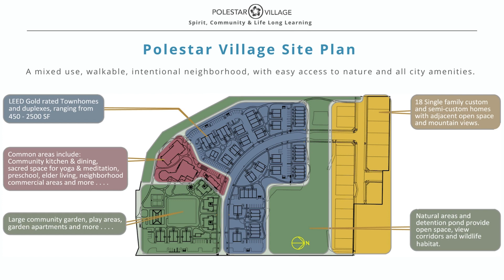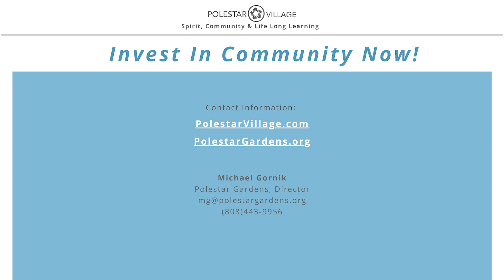A New Way to Live! A New Community Dedicated to: "Spirit, Community and Lifelong Learning"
Polestar Gardens is currently forming a spiritual community and development in Fort Collins, Colorado called Polestar Village.

Polestar Gardens is a 501c3 educational nonprofit and unique investment opportunity.

The Vision

- Sacred space for yoga and meditation
- A walkable Village Center
- Common areas for cooking, dining, and gathering
- Large Community Garden and smaller individual gardens
- Play areas, Open Space, and Natural Areas
- Walking and biking trails
- Pickleball and volleyball courts
- Sustainably built, energy-efficient buildings
- Privately-owned single family dwellings, townhomes, condos
- Collaboratively owned apartments and rentals
- Live/work, micro, and age-in-place units
- Elder housing, elder care, and preschool

Community Gardens on the Land

Continuing the momentum of almost 40 years of organic, biodynamic gardening from the Happy Heart Farm, and with the purchase of 14 1/2 acre-feet per year of irrigation water in the bargain, food production is a significant feature of life at Polestar Village. The garden is a place for growing not only food but also friendships, health, and wisdom. Private and common gardening areas throughout the community will allow each of us the opportunity to have organic, locally grown food in our daily diets.

Just over an hour north of Denver International Airport, Fort Collins is a vibrant and growing city overflowing with opportunity. One can jump on a bike and within a few minutes explore miles of trails and wild areas heading up into the mountains; cruise along rivers and lakes; or visit a thriving city center with a charming town square. The greater Fort Collins area provides extensive biking, camping, hiking, whitewater rafting and kayaking, climbing, winter sports, dog parks and more! With Horsetooth Reservoir just up the hill and the Poudre River nearby, and with Rocky Mountain National Park, and many other National Parks and Nature Areas within a short driving distance, one can find endless adventures in the abundance of nature.

We hope to connect with you soon.

We are grateful for your active participation in the ongoing expansion of Polestar Gardens and the creation of Polestar Village. Donations like yours will continue to build our vision of community and support the physical, mental, and spiritual development of students of all ages. Your contributions directly impact every aspect of Polestar:

– the garden
– meditations
– kirtan
– planning for elder care, attainable, energy efficient housing, child education

Mahalo! (thank you) from all of us.